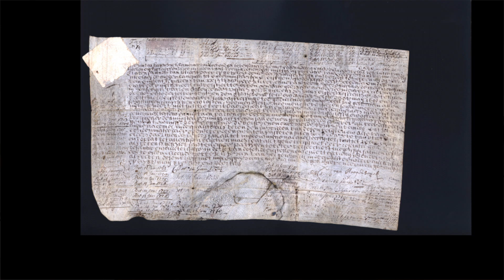Money changes everything: Trading Platforms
Prof. William N. Goetzmann from the Yale School of Management makes it clear: money changes everything. He links todays technology of the Blockchain with prehistoric Mesopotanian clay balls.

William N. Goetzmann is the Edwin J. Beinecke Professor of Finance and Management Studies and Director of the International Center for Finance at the Yale School of Management. He is an expert on a diverse range of investments. His past work includes studies of stock market predictability, hedge funds and survival biases in performance measurement. His current research focuses on alternative investing, factor investing, behavioral finance and the art market.